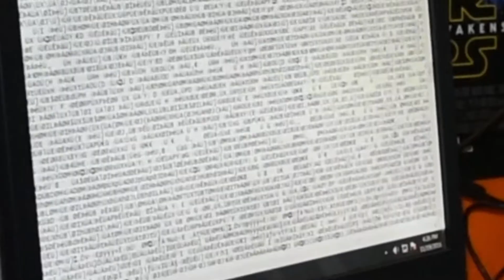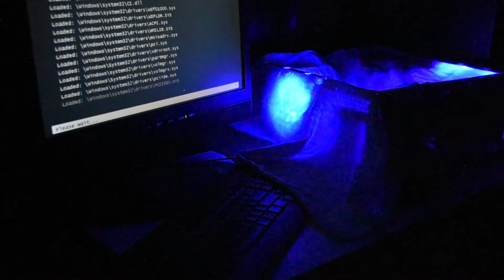For It Once Was Alive || VSAA 2017